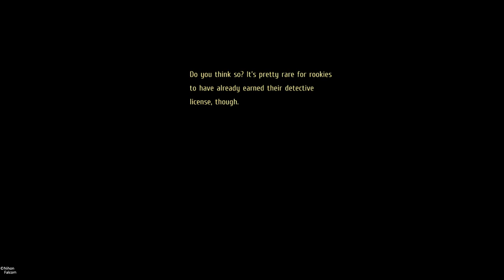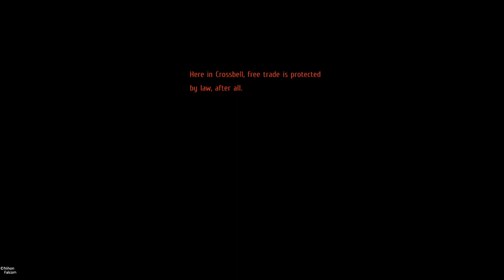The Legend of Heroes Trails from Zero Lloyd & Elie? Yin Revealed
Elie falls into a downward spiral after the days' events and running into Ernest. Lloyd senses her frustration and does what Lloyd does best, good ole pep/love talk. Meanwhile at Hieuye Trading, Yin makes his appearance, he is desperate to test the S.S.S and see whether they are capable of handling his request.